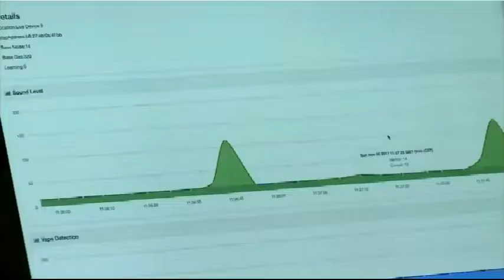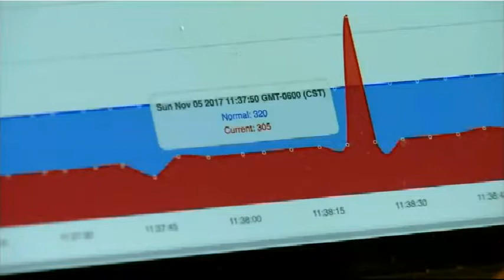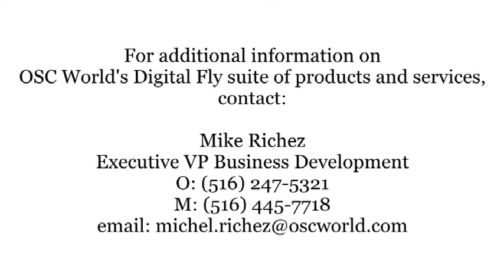OSC World's Digital Fly Sense featured on Fox 17 Nashville - Nov. 5, 2017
Fox 17 Nashville, Tennessee features Digital Fly Sense, a new anti-bullying and student vaping detection smart cloud-based sensor and alert system for schools from Hauppauge-based Digital Fly and marketed through Lynbrook, NY-based OSC World, a leading provider of scoring and technology services for school districts in New York State.

Michel Richez
Executive VP of Business Development, OSC World

Digital Fly Unveils New Anti-Bullying and Student Vaping Detection
Smart Cloud Based Sensor and Alert System For Schools

Digital Fly technology detects and alerts school staff when
students are vaping, fighting or bullying

Hauppauge, NY - August 8, 2017 - Digital Fly, a nationally respected school safety products and technology developer, introduced today its latest innovation, Fly Sense, a new cloud-based “Internet Of Things” (IOT) anti-bullying and vaping detector/sensor specifically designed for schools.  Fly Sense is a cloud-based platform that detects and sends alerts to school officials when bullying or vaping is taking place in bathrooms, isolated areas as well as classrooms and lunch rooms of schools. When the sensor detects decibel level anomalies caused by bullying or chemicals from vaping, it sends an immediate notification to one or many school officials’ computers or mobile devices.

The release of Fly Sense comes just days after New York State adopted legislation making vaping and the use of e-cigarettes illegal on public and private school property across the state.
According to both a recent U.S. Surgeon General's report and a survey from the New York State Department of Health e-cigarette use by high school students is rapidly rising.

The Fly Sense platform represents a revolutionary advancement in school safety. The platform consists of a front-end edge detection sensor called Fly Sensor and the backend logic processing server.  Each Fly Sensor can work independently or in conjunction with a network of two or more Fly Sensors.

“Expanding on our extensive line of high tech school safety products allows us to make a real impact on issues relating to bullying, fighting and using vaping devices and e-cigarettes in schools. Fly Sense is designed specifically for the education market,” said Derek Peterson, CEO at Digital Fly. “Fly Sense is a unique product and approach which creates effective ways for schools to protect and ensure the safety of students.”

“We believe this product is a game changer for schools and falls directly in-line with the new law recently signed by Gov. Andrew Cuomo which bans vaping and e-cigarettes in schools in New York State. Vaping and e-cigarette use is dangerous to the health of students and can be a gateway to the use of illegal drugs or tobacco smoking,” said Mike Richez, Executive Vice President at OSC World.

OSC World, the marketing and sales partner of Digital Fly, is available to provide information and arrange a demonstration of a Fly Sense sensor or Digital Fly’s social media awareness platform, or call Mike Richez at .

About Digital Fly
At Digital Fly we create technology that helps keep schools safe. Our Digital Fly School Safety Suite helps schools mitigate and gain insight in to potential dangers. Based in Hauppauge, NY, Digital Fly develops and delivers technology for improved social media awareness to create safer schools and communities.  Digital Fly is used by more than 400 schools internationally, as an early warning system to improve school safety and has a proven record of identifying and preventing threats.

About OSC World
In business since 1991, OSC World is a leading company providing test scanning, test scoring and education sector technology consulting services. The company is a partner and the marketing arm for Digital Fly, a nationally respected school safety products and technology developer.  Digital Fly offers the education market social media awareness software and anti-bullying and vaping technology.  OSC World developed and patented FAST (Fast Accurate Capture Technology Solutions) one of the only data capture systems which automatically processes all documents. OSC World’s Document Management Systems allow for image indexing for all forms/documents in any industry.